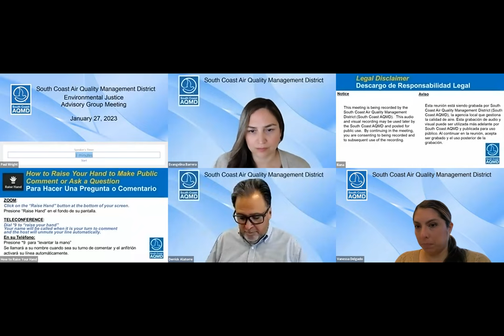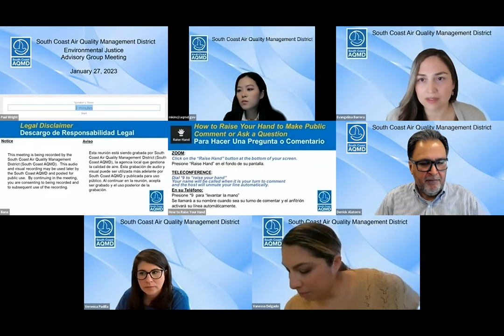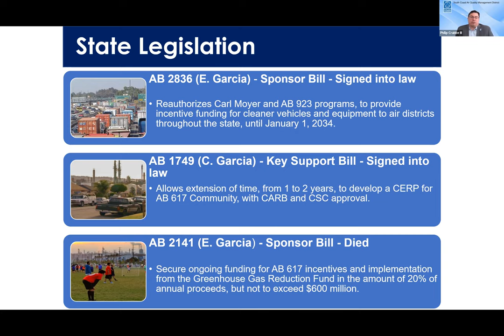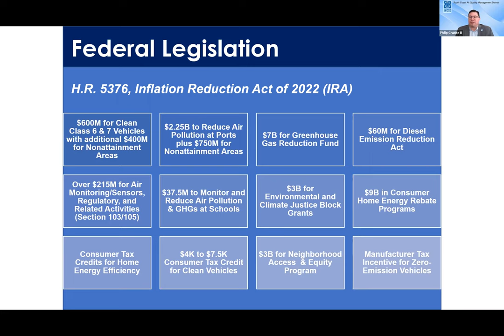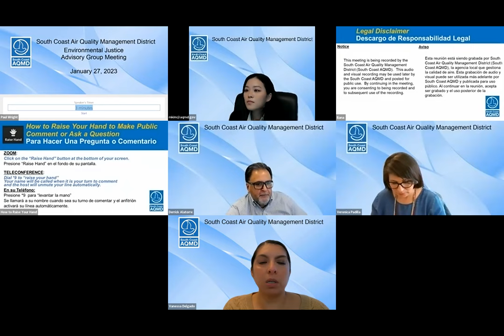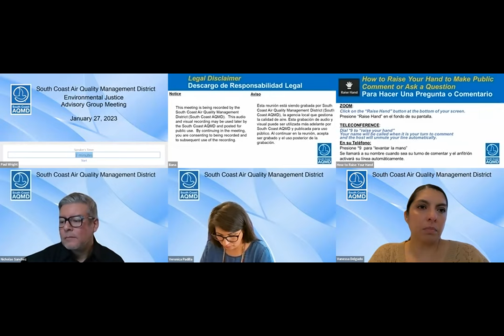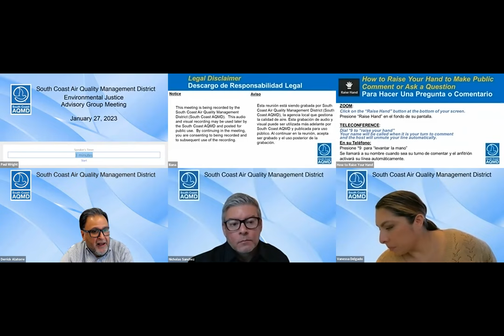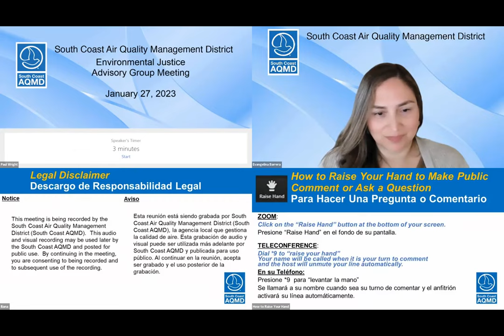South Coast AQMD Environmental Justice Advisory Group - January 27, 2023